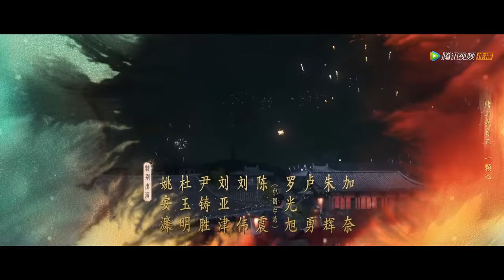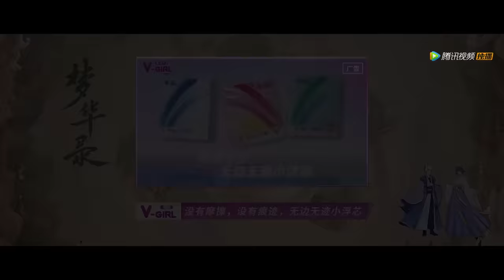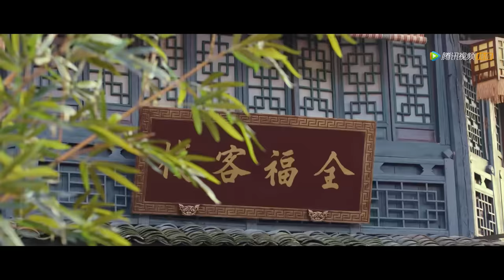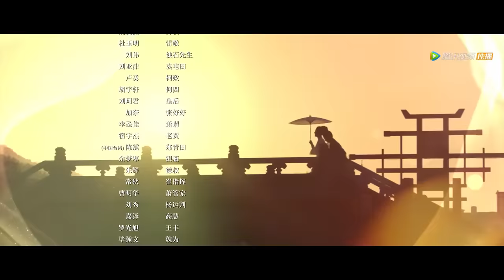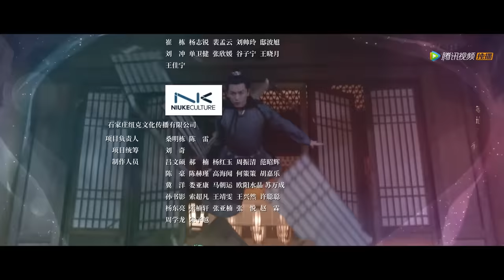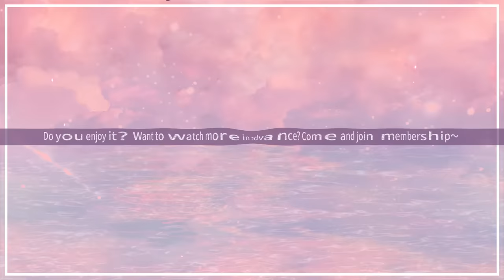ENG SUB【梦华录 A Dream of Splendor】EP04 宋引章识人不淑，赵盼儿以身涉险帮姐妹报仇（刘亦菲、陈晓）